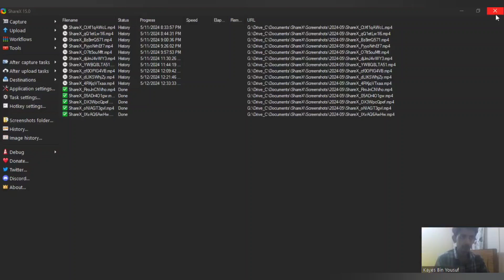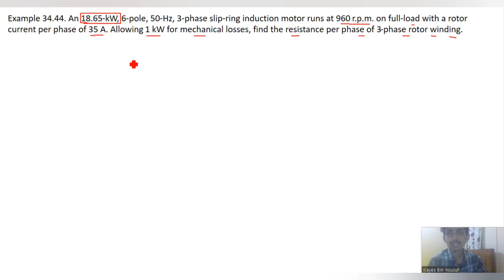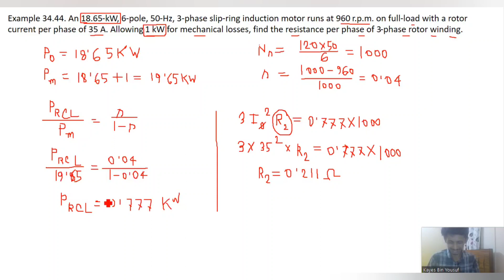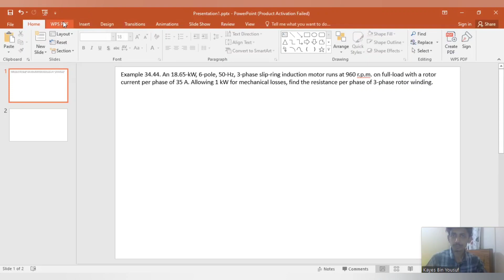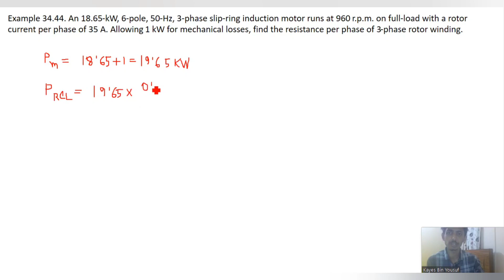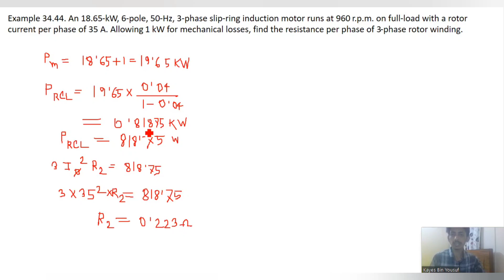55. Induction Motor Math Class 44 || Theraja 34.44 || Induction Motor Bangla Tutorial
Induction Motor Math Class 44 || Theraja 34.44 || Induction Motor Bangla Tutorial

I try to cover every topics of Electrical Engineering in my channel. For an electrical engineer , one must know about the basics of Electrical Engineering . So l build a playlist named as electrical machine .